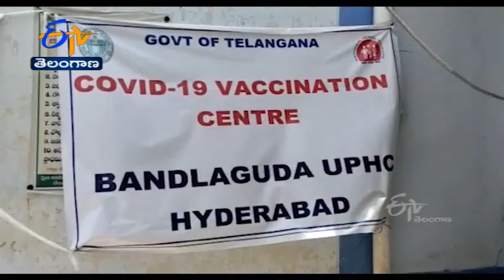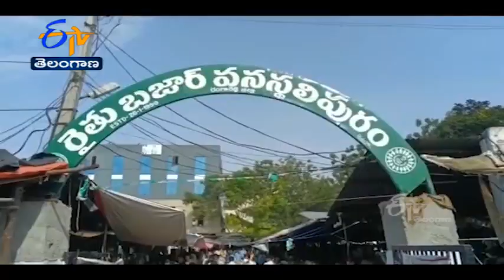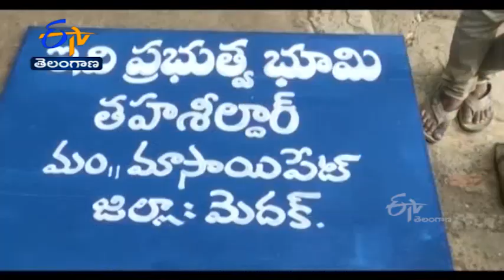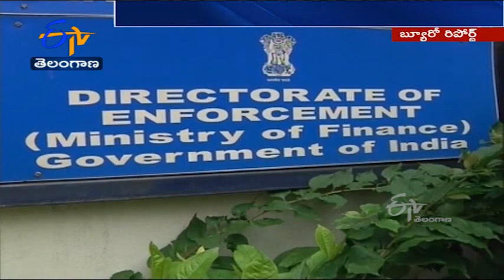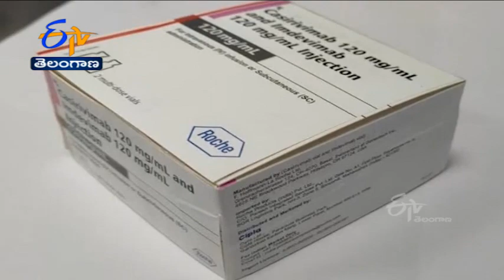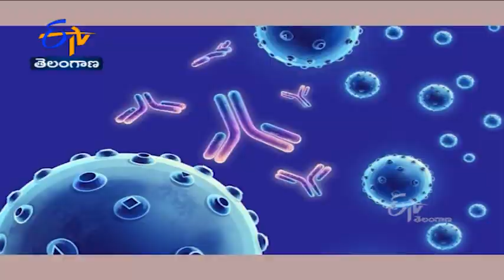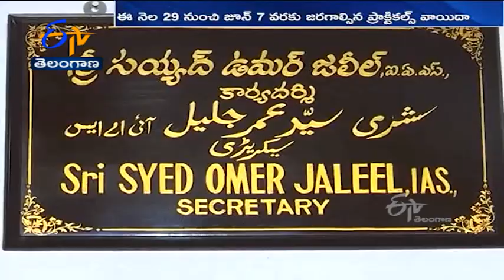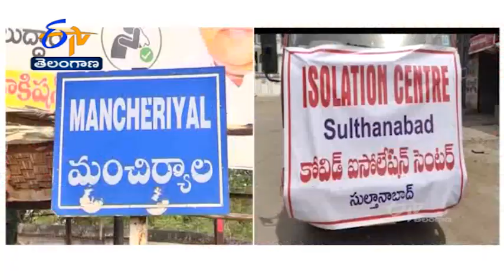Ghantaravam 7 PM | Full Bulletin | 27th May 2021 | ETV Telangana | ETV Win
27th May 2021 | Ghantaravam 7 PM | ఘంటారావం | ETV Telangana | ఈటీవీ తెలంగాణ | ETV Win | ఈటీవీ విన్‍